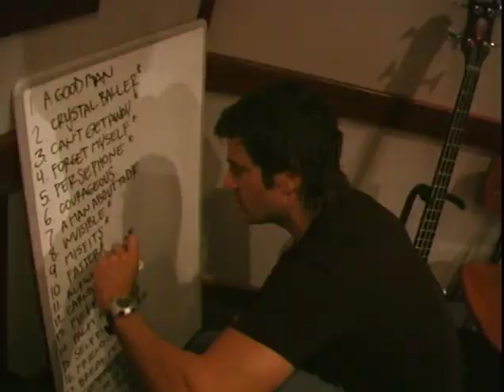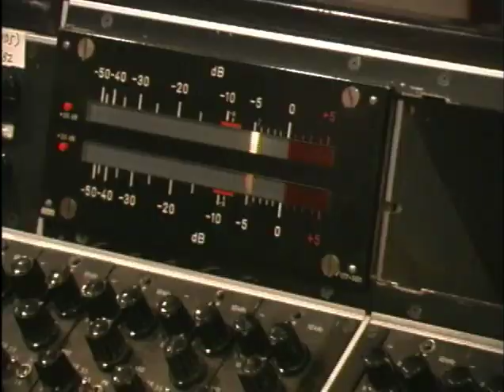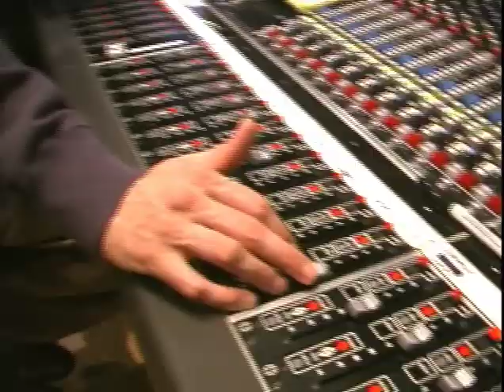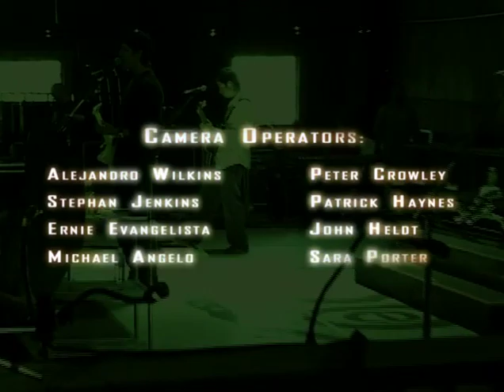Third Eye Blind - Out of The Vein (Making of)